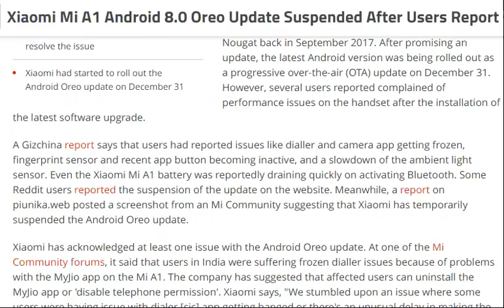tech news:Xiaomi Mi A1 Android 8.0 Oreo Update Suspended